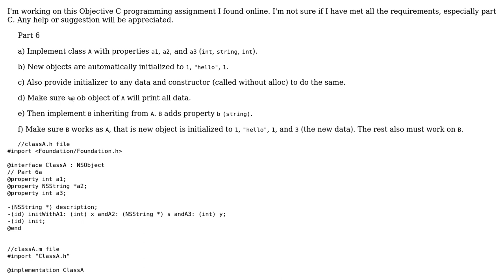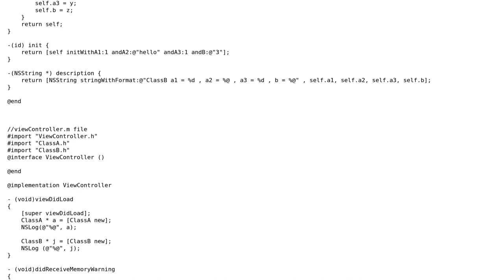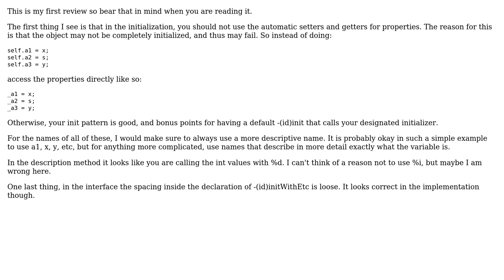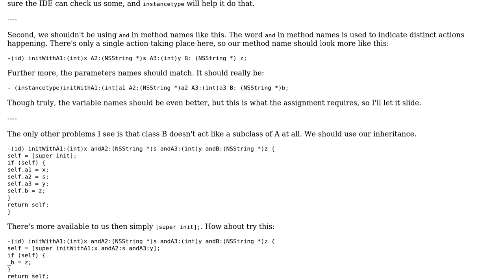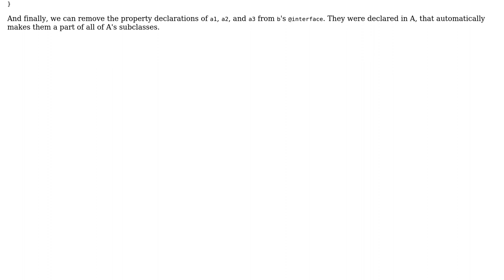Code Review: Working with Classes (inheriting), @ properties and Initialization (3 Solutions!!)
Code Review: Working with Classes (inheriting), @ properties and Initialization

With thanks & praise to God, and with thanks to the many people who have made this project possible! | Content (except music & images) licensed under CC BY-SA | Music | Images & others | With thanks to user nhgrif user Christopher Palmer user bazola and the Stack Exchange Network Trademarks are property of their respective owners. You are responsible for your own actions.